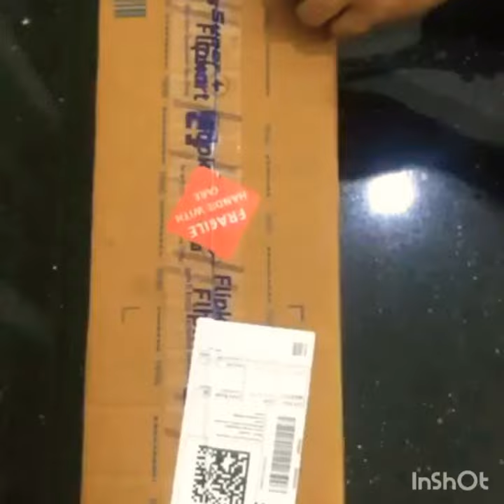flipkart haul....unboxing Stainless Steel Soup Bowl With Lid & Spoon Holder